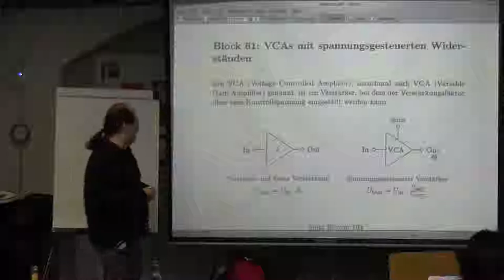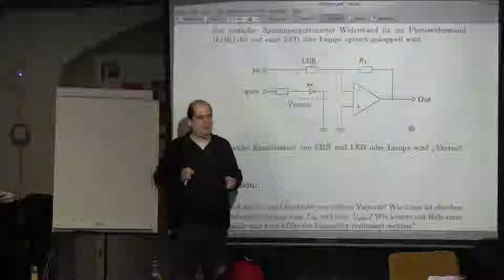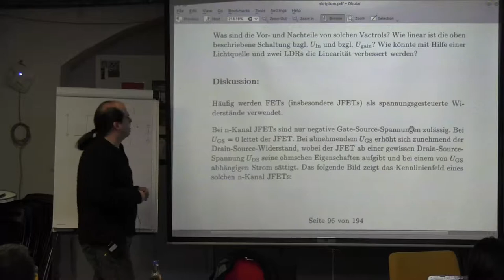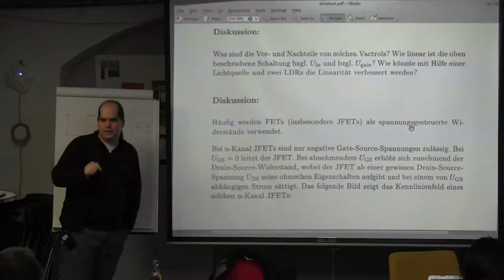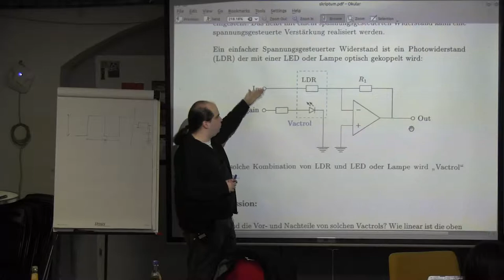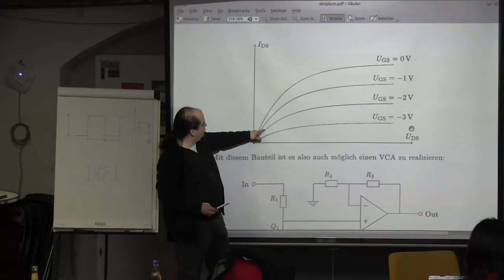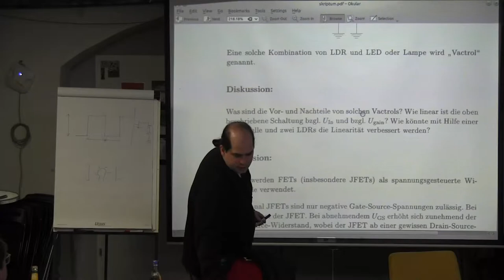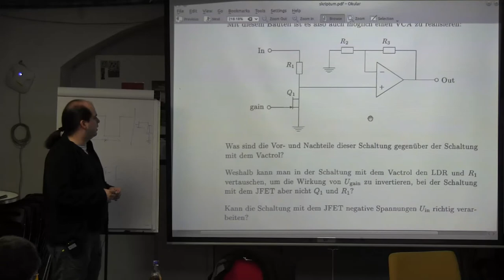Block 61: VCAs mit spannungsgesteuerten Widerstaenden